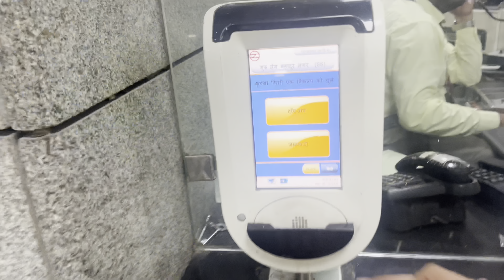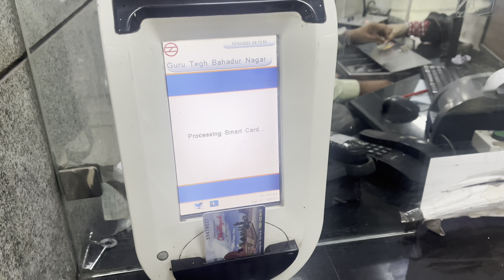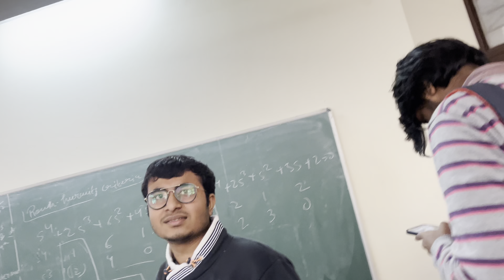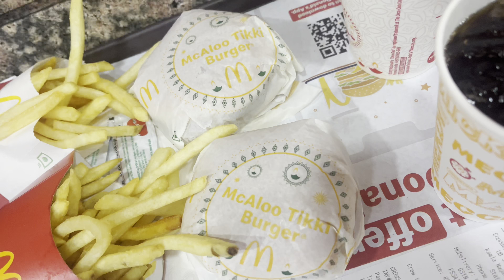College Mein JOHN WICK😎 😂| VLOG343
VLOG343

Vlogging gear :
My camera : iPhone 13